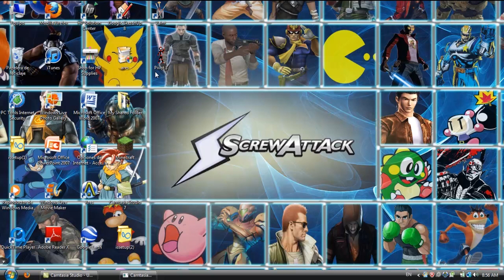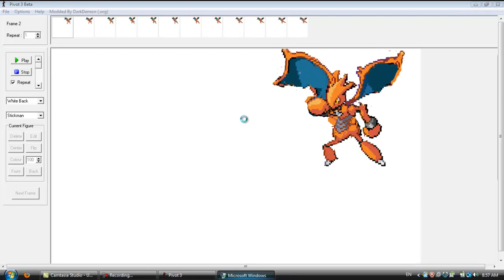Animation update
an update simple